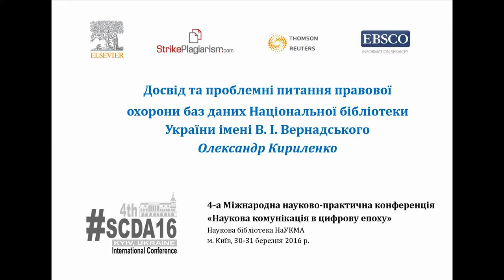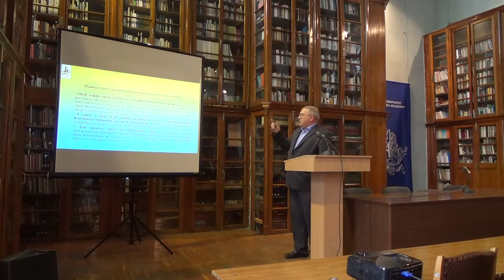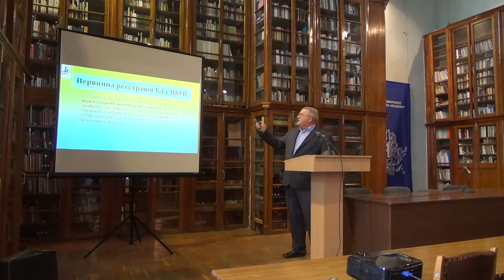SCDA16: Олександр Кириленко - Досвід та проблемні питання правової охорони баз даних НБУВ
Доповідь "Досвід та проблемні питання правової охорони баз даних Національної бібліотеки України імені В. І. Вернадського",
Олександр Кириленко, завідувач відділом Національної бібліотеки України імені В. І. Вернадського на 4-ій Міжнародній науково-практичній конференції  "Наукова комунікація в цифрову епоху" (Наукова бібліотека НаУКМА, м. Київ, 30-31 березня 2016 р.).